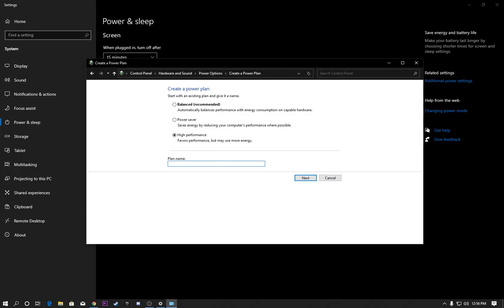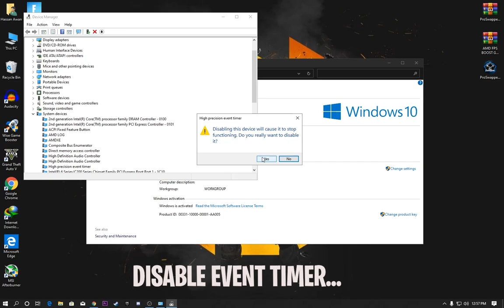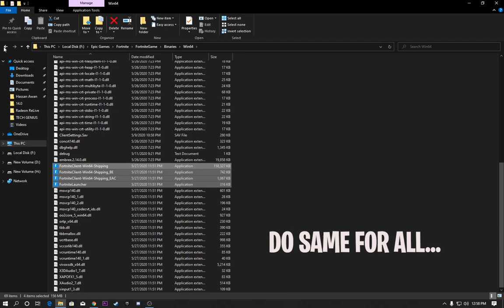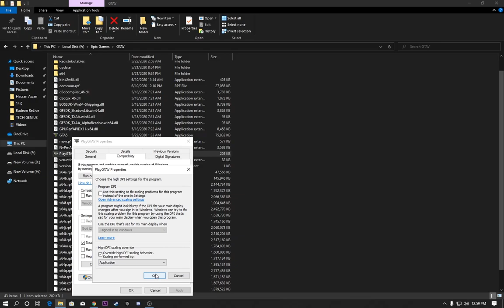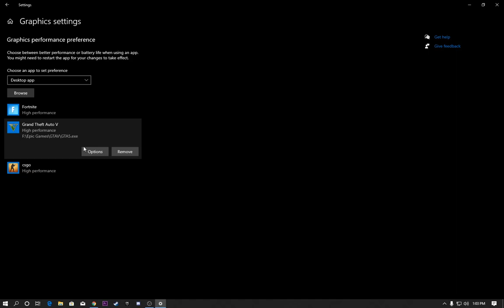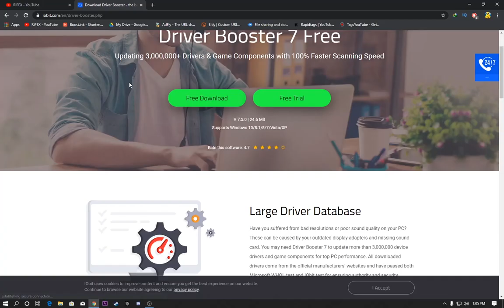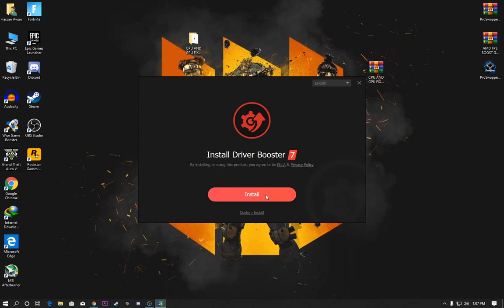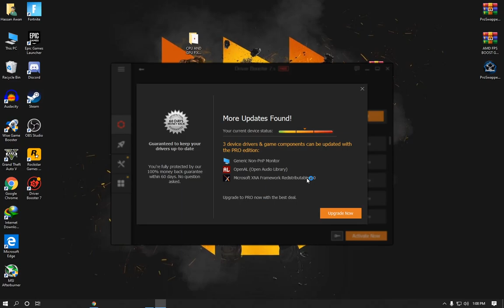How To Fix 100% CPU & Low GPU Usage In All Games | Fix Stutter And Boost Your FPS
How To Fix 100% CPU & Low GPU Usage While Gaming

In this video i am gonna show you how to fix high cpu and low gpu usage while gaming on your pc and boost fps for games.
I test these settings on fortnite and it give me mind blowing result it boost up my fps fix stutter and fps drops and also make my game smoother.